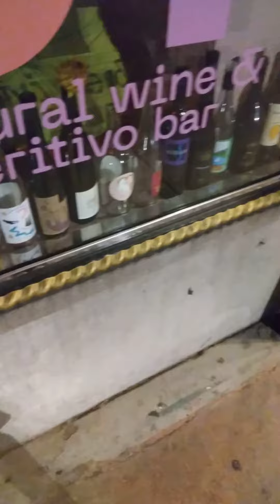Wines spots, miami, downtown, good place to get a buzz , pick up girls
having fun bringing  you the better  wine spots , dinner spots in miami

tons of hot soanish girls

slim and medium bodies with nalgas